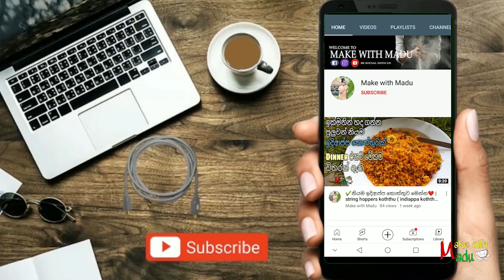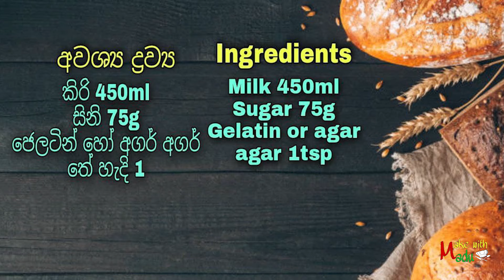✔️ හිතුන ගමන් හදා ගන්න අමුද්‍රව්‍ය 3 න් මරු පුඩින් එකක්🤤👌|Easy caramel milk Pudding 😋 Make With Madu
බොහොම ස්තුතියි මගේ විඩියෝ එක නැරබුවාට.මම හිතනවා ඔයා මේ වීඩියෝ එකෙන් දැනුමක් එකතු කරගන්න ඇති කියලා. අමතක නොකර ඔබගේ වටිනා අදහස පහලින් comment එකක් සදහන් කරන්නත්.ඒ වගේම තාම මාව subscribe කරලා නැත්නම් දැන්මම subscribe කරන්නත් ඊට එහා පැත්තෙන් තියෙන බෙල් එකත් click🔔 කරන්න මගේ විඩියෝ එකක් දාපු සැනින් ඔබට notification එක ඒවි.

අවශ්‍ය ද්‍රව්‍ය 👇

කිරි 450ml
සිනි 75g
ජෙලටින් හෝ අගර් අගර් තේ හැදි 1

Ingredients 👇

Milk 450ml
Sugar 75g
Gelatin or agar agar 1tsp